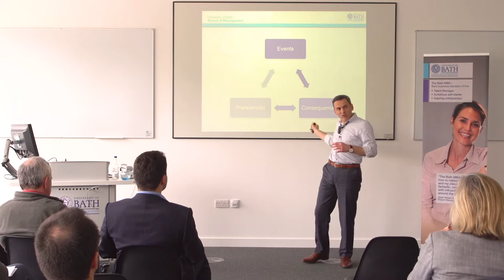MBA Masterclass Taster May 2016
Professor Dimo Dimov presents our most recent MBA Masterclass, on the subject of Entrepreneurship. The full lecture is also available here on our YouTube site. For further information on forthcoming Masterclasses and webinars,

Dimo is Professor of Innovation and Entrepreneurship at the University of Bath School of Management. Hot Topics recently named him in the top 100 leading professors  in the field of entrepreneurship.